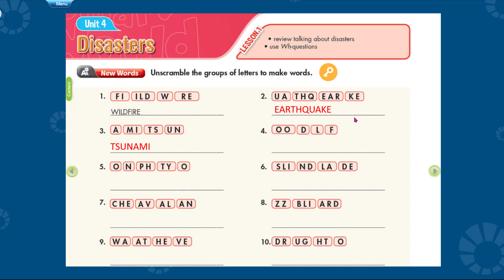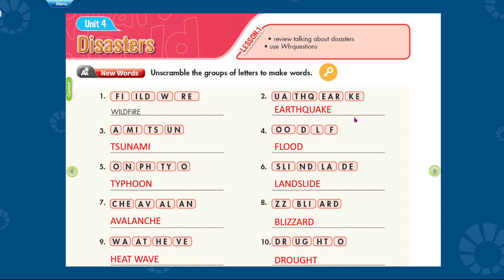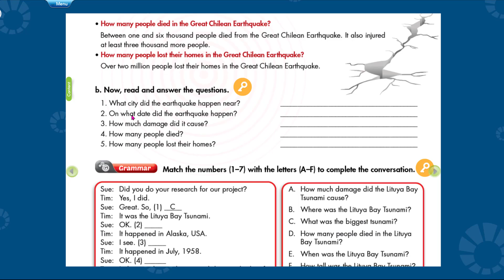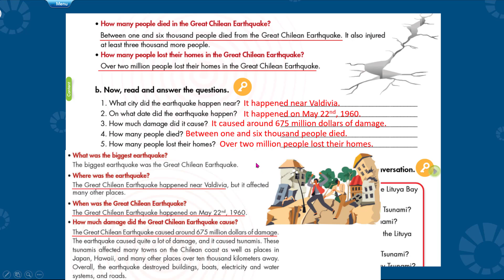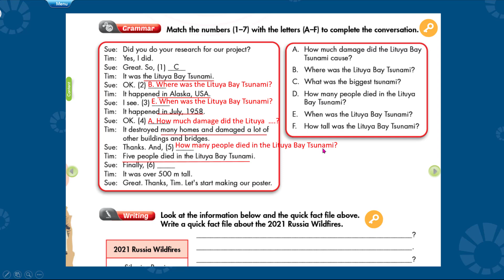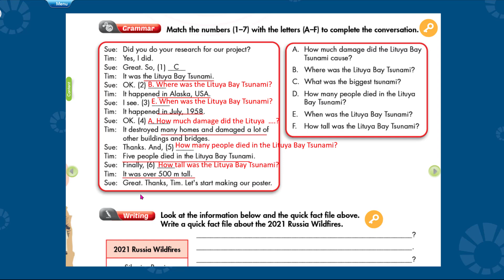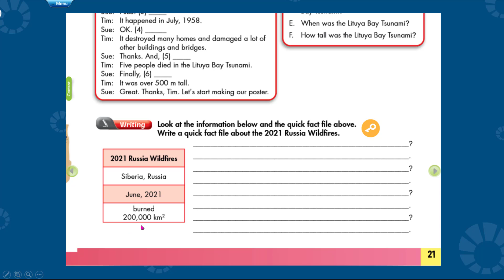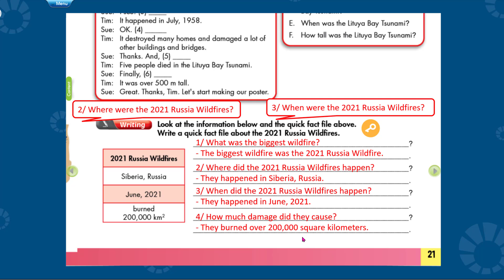[TIẾNG ANH 8] I Learn Smart World - Workbook - UNIT 4. DISASTERS - LESSON 1